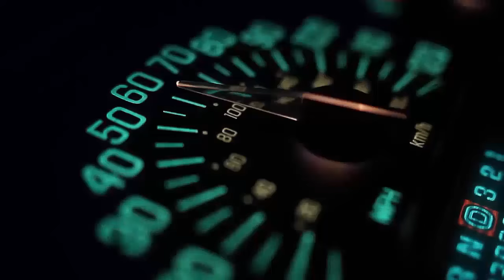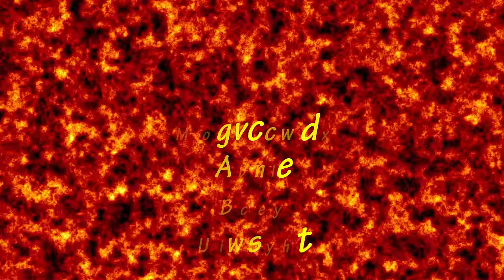Live Review Viscardi Andrade vs Rich Walsh How'd The Judges Score It? UFC Fight Night 85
UFC Fight Night 85 Prelims - Viscardi Andrade vs Rich Walsh Live Review How'd The Judges Score It? Breakdown & Decision By Crazy Joe & Big Dog Jimmy Review UFC Fight Night 85 Prelims Viscardi Andrade vs Rich Walsh.
Crazy Joe and Big Dog Jimmy Discuss the Highlights of the Fight at UFC Brisbane Viscardi Andrade vs Rich Walsh with Commentary & Review